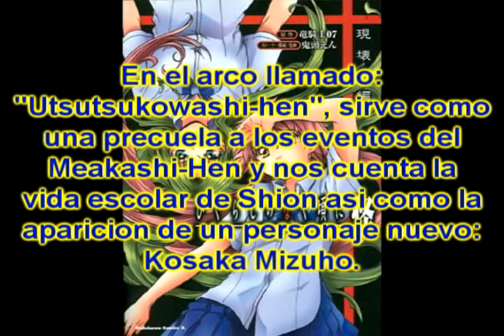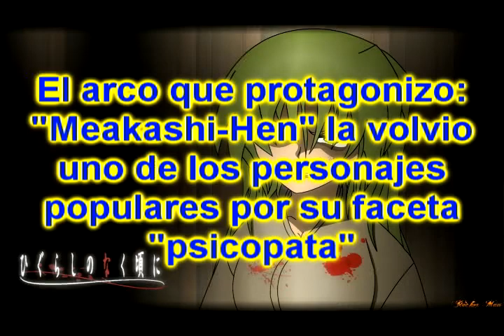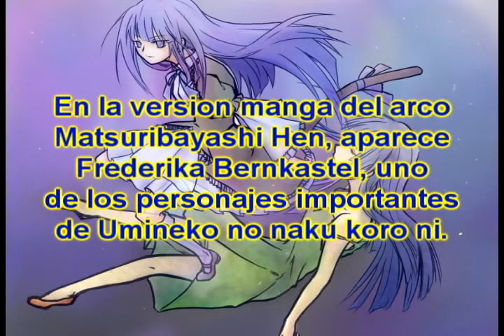Reseña de Higurashi no naku koro ni Parte 2 (Personajes)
La segunda parte, hablo de los personajes de la serie (no todos, solo los principales), espero que les guste el video, no se olviden de comentar, puntuar y suscribirse y dar su opinion sobre el video y sobre la serie.